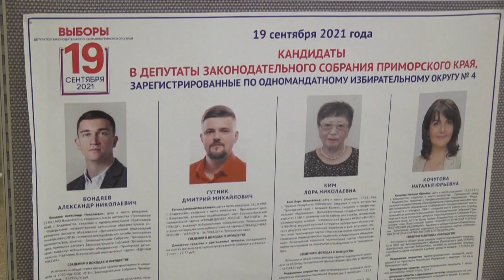Άνοιξαν οι κάλπες στη Ρωσική Άπω Ανατολή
Επιφυλάξεις από την ΕΕ